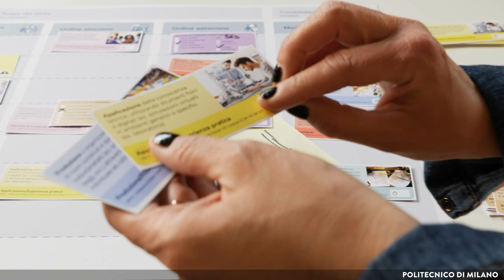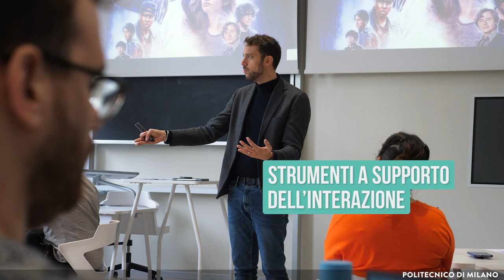Scenari didattici: le variabili di riferimento (Susanna Sancassani)